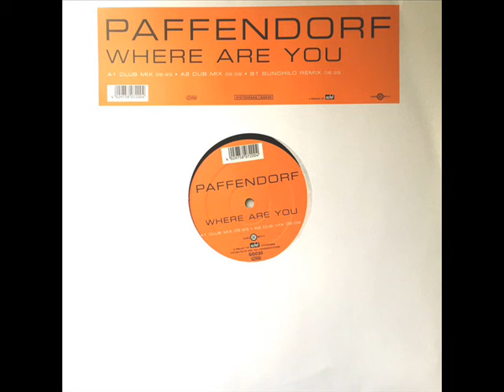Paffendorf - Where Are You (Tucker Remix)